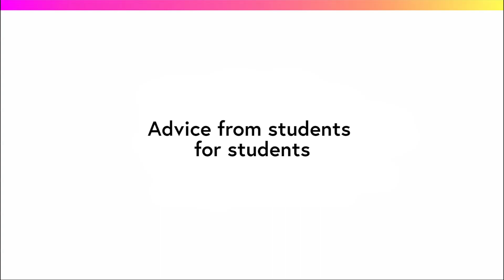International students: tips from students who've done it already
'Study Skills for International Students’ is a free online course by the University of East Anglia available on FutureLearn.com

Current international students give their advice on what to do before coming to the UK and what to do when you start your course.